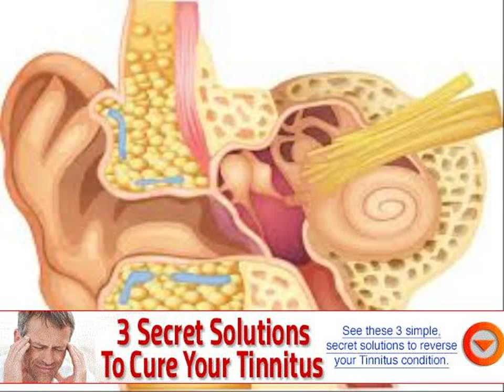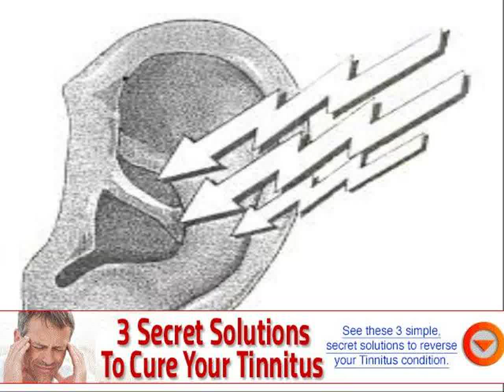ear ringing from gun